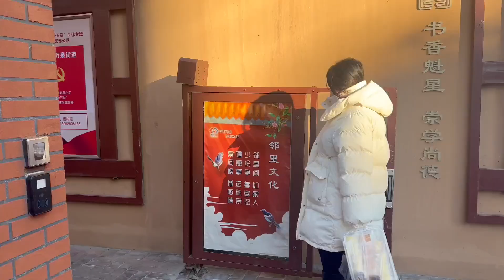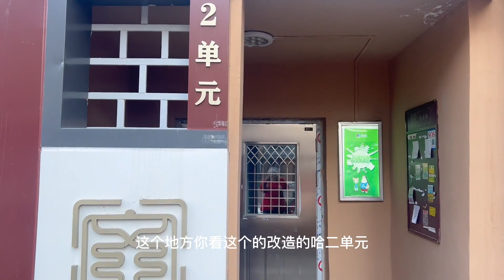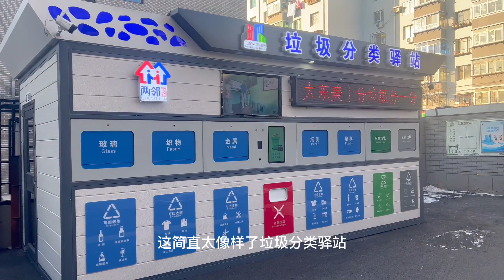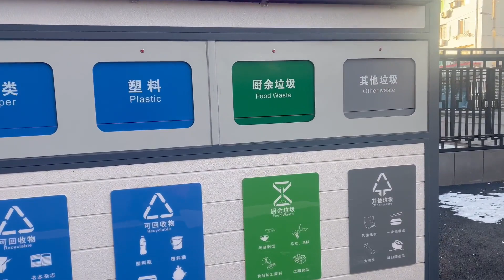张小姐重回20年前的家，她说太惊喜，沈阳变化太大，带你去看看